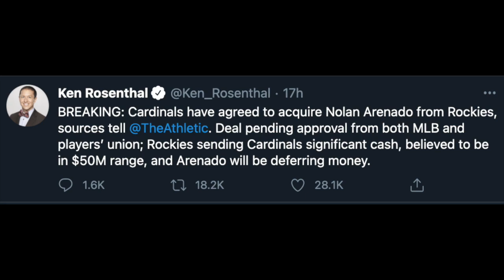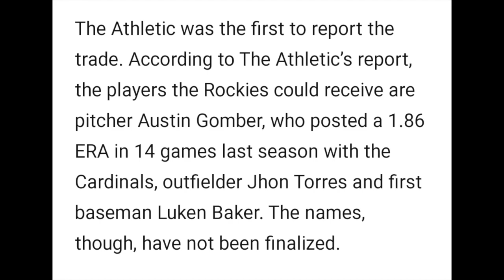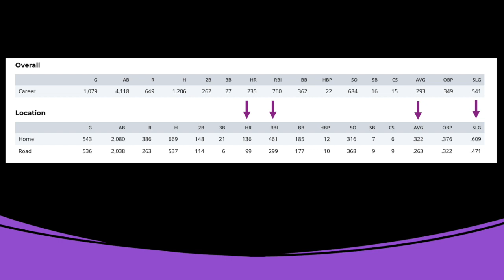WHY THE METS PASSED ON NOLAN ARENADO (NEW YORK METS NEWS)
WHY DID THE METS PASS ON NOALN ARENADO? WAS IT THE PRICE TAG? WAS IT THE COORS FIELD HOME AND ROAD SPLITS? A LOT TO TALK ABOUT WITH THE METS NOT GETTING ARENADO AND THE REASON WHY! BREAKING DOWN THE TRADE BETWEEN THE ROCKIES AND CARDINALS!